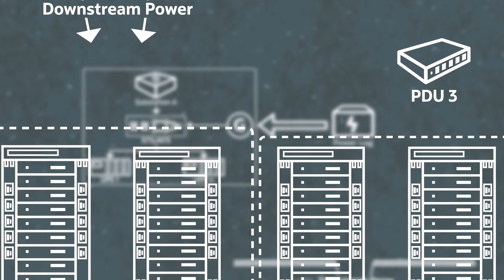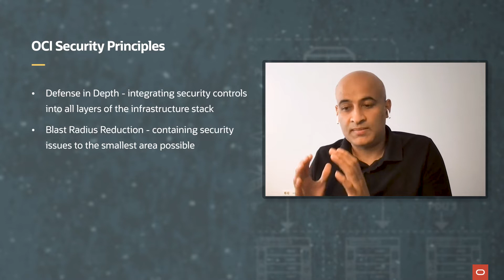First Principles: Baking Security into the Cloud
In this third installment of the "First Principles" blog, Pradeep Vincent and Nachiketh Potlapally discuss OCI security. In line with the core value of Oracle Cloud Infrastructure (OCI), "Putting customers first," we want to help enable enterprise customers to securely run their mission-critical applications in OCI, without requiring them to be security subject matter experts (SMEs). We intend to bake security features into OCI services and the underlying infrastructure. We focus on solving hard security problems on behalf of our customers, so security becomes simple and prescriptive for them to use.

01:24 Chapter: The cloud security "iceberg"
03:01 Chapter: OCI Security Principles
04:01 Chapter: Moving virtualization into the network
07:01 Chapter: Enabling bare metal compute as a service
08:00 Chapter: "Firmware security"
09:16 Chapter: Root of trust hardware
13:52 Chapter: Are firmware attacks real?